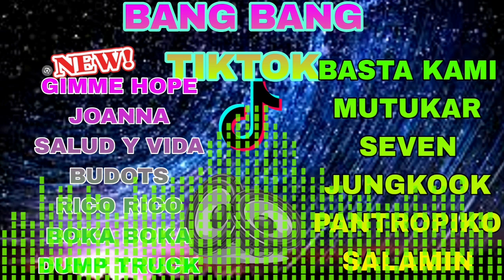💥🇵🇭NEW VIRAL TIKTOK MASHUP NONSTOP REMIX